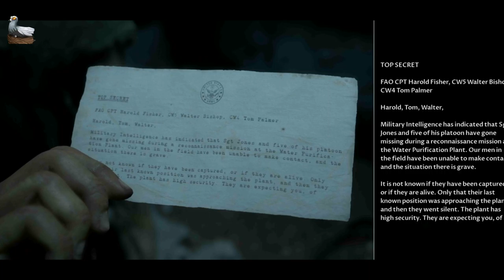The End// Man of Medan #6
It all comes to a head.